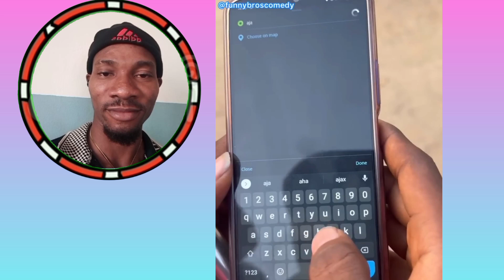Funny Bros Has Been Sent Parking By Landlord(Funny Bros Comedy)